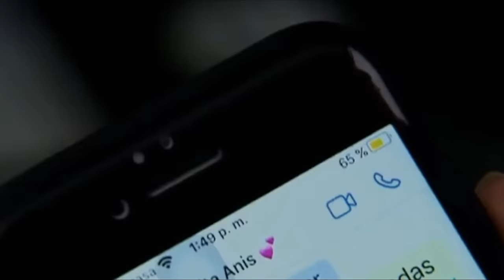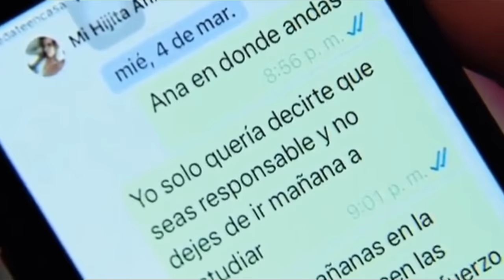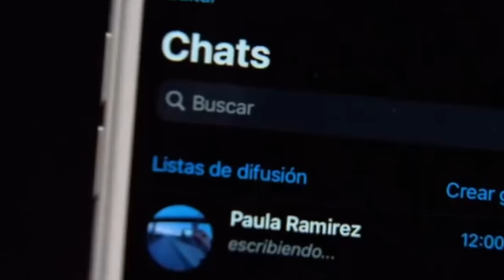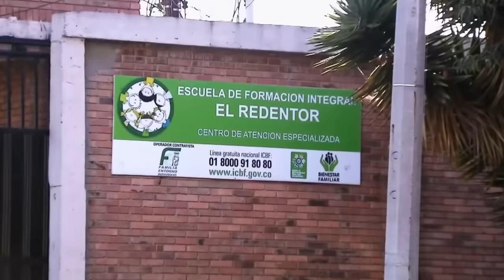ANA MARIA CASTRO┃¿Qué pasó realmente? Caso completo ┃Pao Pineda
“Jamás en mi vida le he deseado mal a nadie y no será este el momento de iniciar, solo quiero justicia. En medio de este dolor oro por los culpables de lo que le pasó a mi hija”.  Nidia, mamá de Ana María.

Este caso le ha dado la vuelta al país, donde la vida de Ana María se apagó en la madrugada del 5 de marzo de 2020 y  casi 4 años después de lo sucedido, aún no se define qué fue lo que realmente pasó  o al menos eso siente Doña Nidia, pues su corazón le dice que falta una pieza en todo este enredo de versiones.

Quise narrarles toda esta historia, porque también deseo conocer sus pensamientos, sus puntos de vista, los leo en los comentarios.

LINEA DE TIEMPO:
00:00  Introducción
01:47 Ana María sale de su casa
02:11 Ana María planea verse con Paul
02:22 Mamá de Ana la advierte
02:25 ¿Quién era Ana María?
03:45 Doña Nidia tiene un presentimiento
04:15 Doña Nidia le hace mas de 50 llamadas
04:55 Le dicen a Doña Nidia que Ana sufrió un accidente
05:23 Doña Nidia llega al Hospital
05:30 Doña nidia se entera de la muerte de su hija
06:29 Medico le dice que fue Muerte violenta
07:29 Doña Nidia se entera de las amistades de Ana.
08::09 Mateo cambia la versión
08:51 Versión inicial del caso (Paul Naranjo)
09:23 Paul llega en su carro
10:08 Paul y Julián conocen a Mateo
11:36 Cámaras de Seguridad ven a Ana muy tomada
11:58 Ana y su amiga están peleando
12:52 Amiga de Ana trata de convencerla que no se vaya
12:34 Amiga de Ana, lanza advertencia a Mateo
14:12 ¿Qué paso en el carro? Según Paul
14:51¿Qué paso en el carro? Según Mateo
15:14 ¿Qué paso en el carro? Según Julián
15:42 ¿Qué paso en el carro? Según Policía de Transito
15:58 Mateo dice NO conocer a Ana
17:48 Cámaras de seguridad
19:36 Estudio de Necropsia
22:39 Ana tenia depresión
25:17 Testigos del accidente
26:56 Llamadas a la línea de emergencia
27:38 Capturan a Julián
28:09 Paul se entrega a la policía
29:08 Antecedentes penales de Paul
29:58 Mateo vuelve a cambiar la versión
30:41 Condena por feminicidio agravado
30:58 Rebaja de condena
32:05 Celular de Ana
32:34 Conclusión del caso

Videos de referencia, bibliografía y entrevistas.